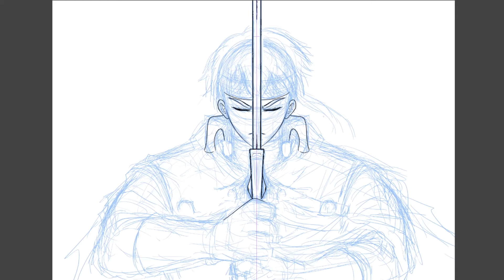[Speedpaint] Flik the Blue Thunder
Flik, The cool mercenaries from Suikoden 1 and 2.
He have lightning rune attached to him. His movement is swift and fast like a thunder, which is why people call him '' The Blue Thunder''

Time spent ~4hrs
Program:
Clip Studio Paint
Adobe Premiere